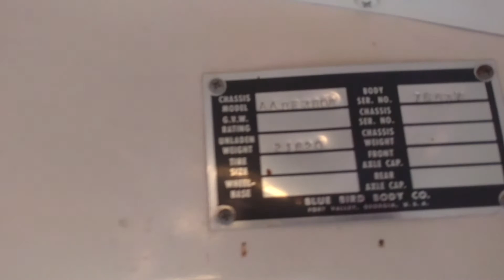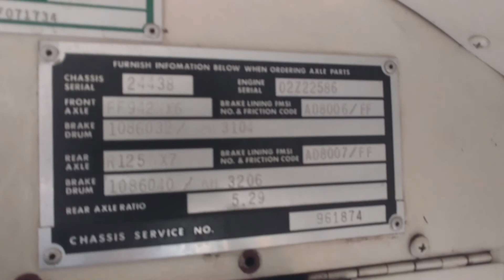Doomed Blue Bird All Americans at Auction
Due to CARB mandates, these two ex-Eureka Union School District 1986/1987 Blue Bird All American REs had their frame rails cut and were being auctioned off for scrap. The frame rails were cut to prevent use of the buses or a repower with another engine.